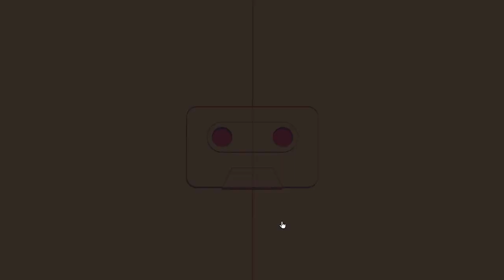ODDADA: Chill Wednesday Fun Indie Games 🎹 Creating music🎶🎵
A tactile music maker with endless freedom to play! Use gadgets, gizmos and funky melodic toys to piece together a hand-crafted music track. Share what you make! Unlock new instruments! ODDADA! Indie Games